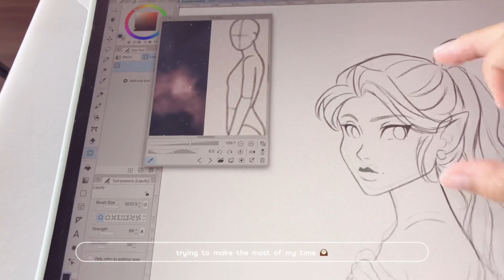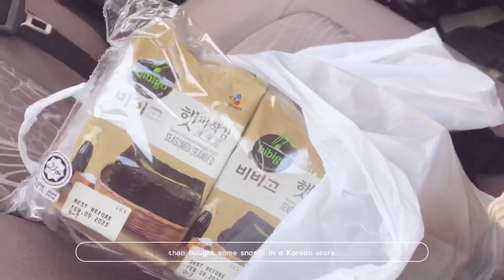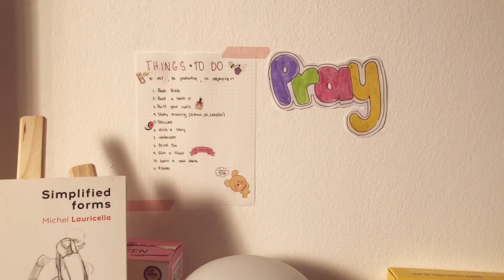Weekend Vlog ⛅️ freelancer + office worker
Hi guys!  💕 I'm back with a vlog ~ Hope you like it!

*F.A.Q.*
✨What softwares do you use?
Procreate and Clip Studio Paint

✨What brushes do you use on procreate?